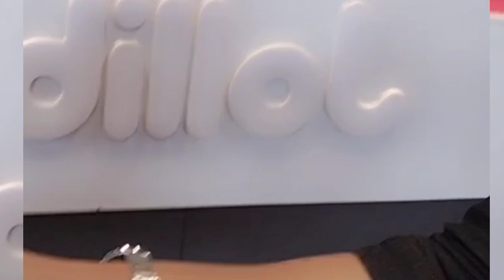Subong Jollibee ni Aleng Makulet